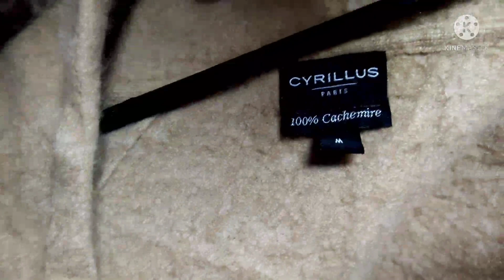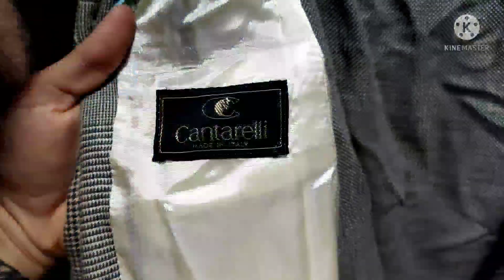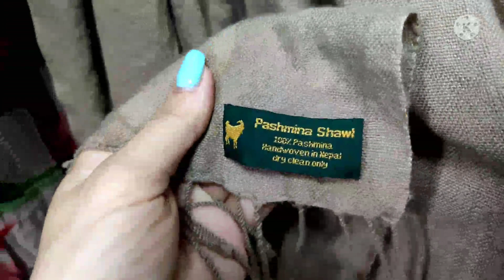Ходим по Секонд Хендам в поисках клада😝. Влог. Second Hand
Мой рост-160см